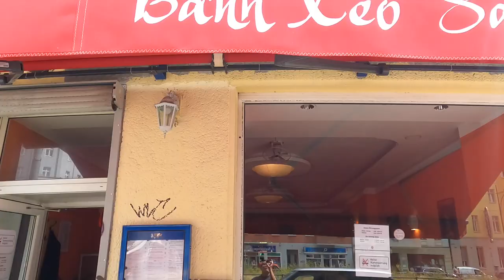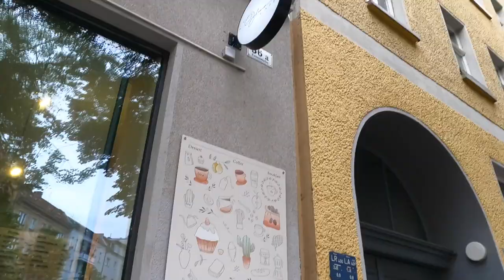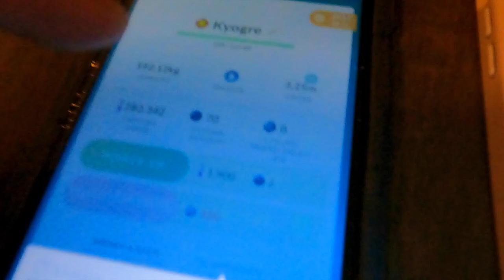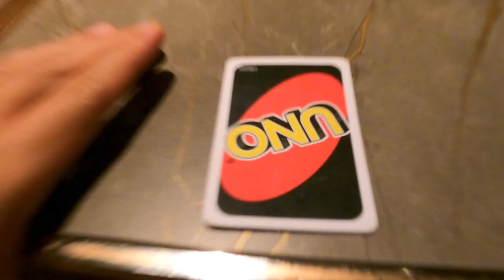ASIA BERLIN FOODTOUR - SEHR ENTTÄUSCHEND 😭?!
euda Asia Berlin Foodtour...
Banh Xeo Saigon: 9/10 ⭐️
Saveur Banh Mi: 3/10 ⭐️
Cafe de Luna: -10/10 ⭐️
Coco Cup: 5/10 ⭐️
Kai Maison: 3/10 ⭐️
Paran: 8.5/10 ⭐️
Hürrem Cafe: 9/10 ⭐️